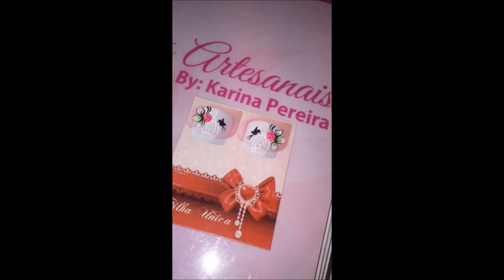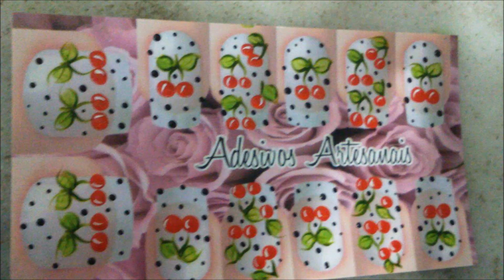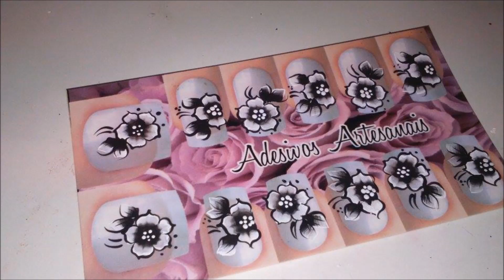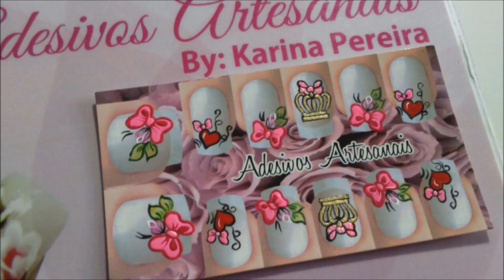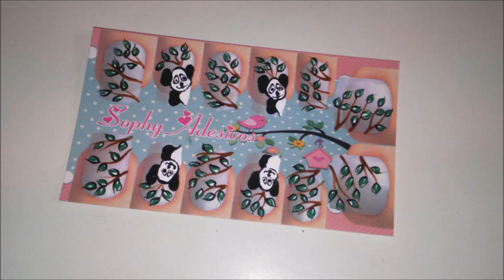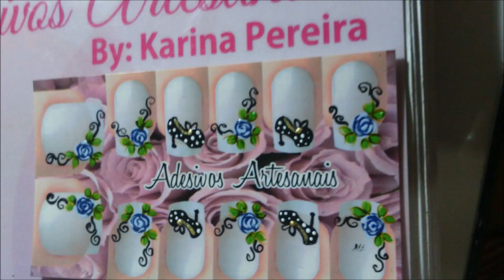Unhas artesanais de Karina Pereira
Revista: Estrelas que brilham
A Revista Estrelas que Brilham tem o prazer de entrevistar
Uma grande artista das unhas decorativas.
Ana Karina Pereira do Nascimento, casada 24 anos